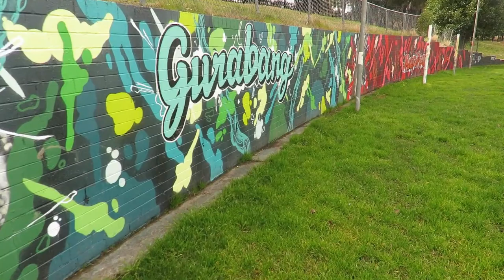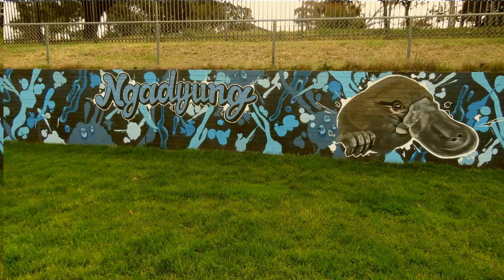Wise Wanniassa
I visited the beautiful mural by artist Smalls (James Small) and students on the oval wall at St Mary Mackillop College Padua Campus in Wanniassa ACT Australia.